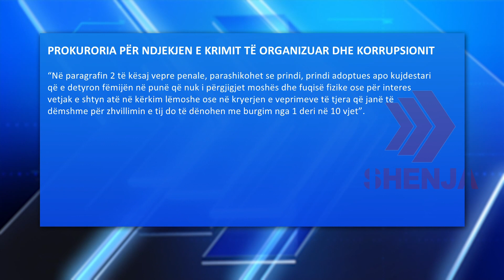Prokuroria vitin e kaluar evidentoi 4 raste të keqpërdorimit të fëmijëve në rrugë